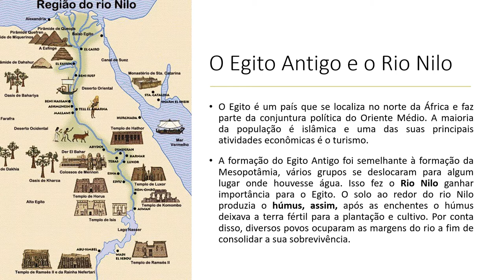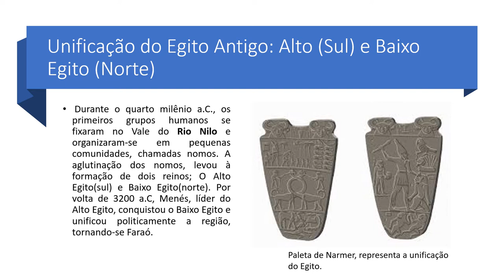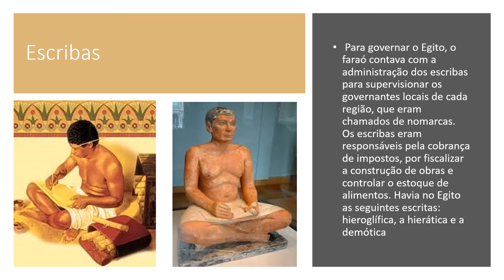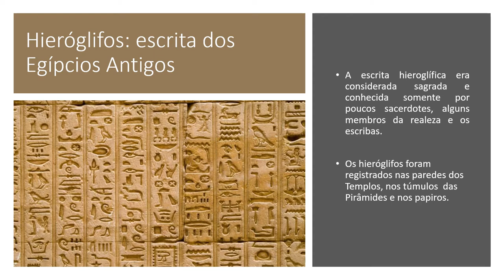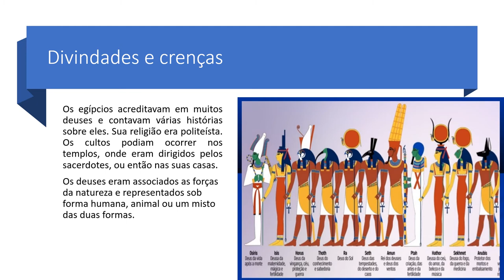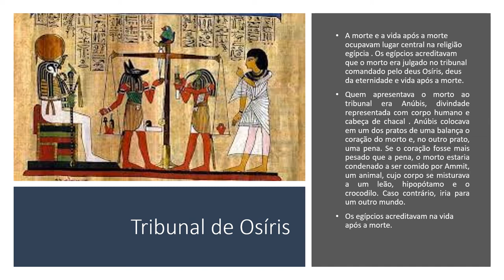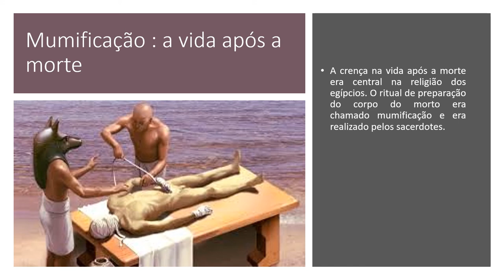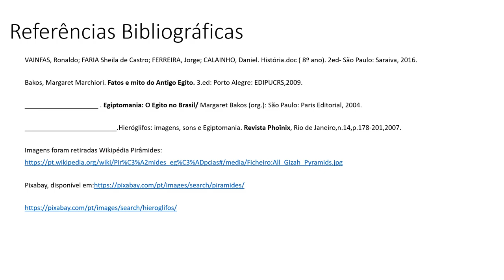Egito Antigo 6 ano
Fala 6º anos ! Que saudades de vocês e da escola.
Bom nesse vídeo, que é um material de apoio, vamos retomar os estudos da sociedade egípcia antiga. Vamos lá!